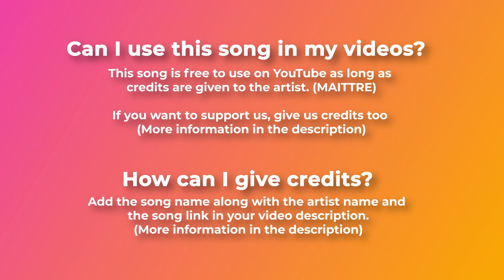🌷 Dance & Trap Music For Videos Springtime Stroll by MAITTRE 🇧🇷